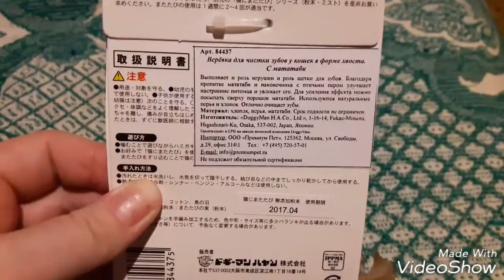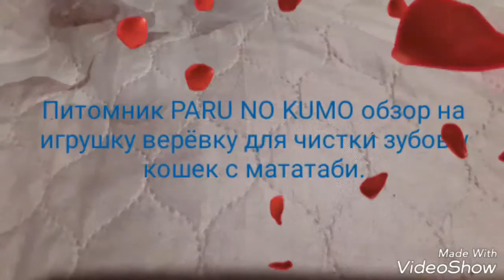Обзор на игрушку верёвку для чистки зубов у кошек с мататаби